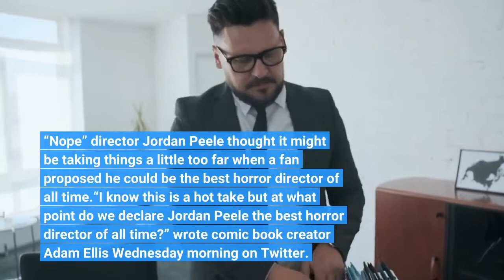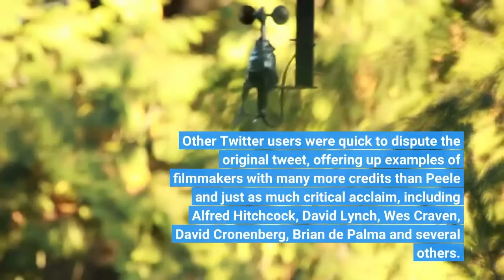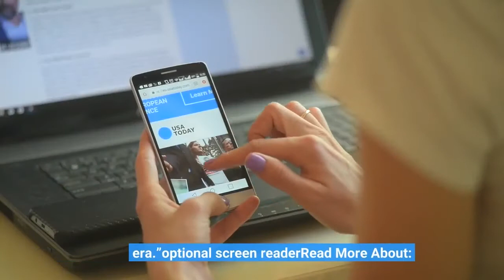Jordan Peele Shuts Down Fan Who Called Him the Best Horror Director of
“Nope” director Jordan Peele thought it might be taking things a little too far when a fan proposed he could be the best horror director of all time.“I know this is a hot take but at what point do we declare Jordan Peele the best horror director of all time?” wrote comic book creator Adam Ellis Wednesday morning on Twitter. “Can you think of another horror director that had 3 great films, let alone 3 in a row? I can’t.”Though he was flattered, Peele objected to being ranked ahead of one of his favorite veteran filmmakers, John Carpenter of “Halloween,” “Christine” and “The Thing” fame.“Sir, please put the phone down I beg you,” Peele tweeted in response. “Sorry. I love your enthusiasm but I will just not tolerate any John Carpenter slander!”To bolster his argument, Ellis tweeted screenshots of the Rotten Tomatoes ranking for Peele’s “Get Out” (98%), “Us” (93%) and “Nope” (89%). Other Twitter users were quick to dispute the original tweet, offering up examples of filmmakers with many more credits than Peele and just as much critical acclaim, including Alfred Hitchcock, David Lynch, Wes Craven, David Cronenberg, Brian de Palma and several others. In Variety‘s review of “Nope,” film critic Owen Gleiberman mentions several influences including Steven Spielberg, M. Night Shyamalan and Denis Villeneuve. He goes on to say that “‘Nope’ has a seductive mood of unease that makes the film, for a while, feel like something new: the first UFO thriller of the cellphone-ready, I-saw-it-online, how-can-you-not-believe-your-own-eyes? era.”optional screen readerRead More About: